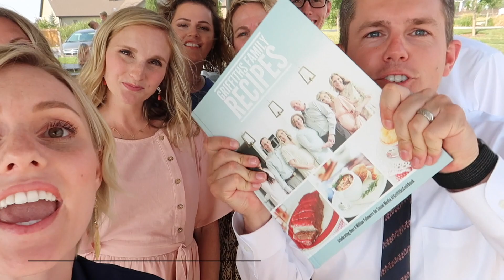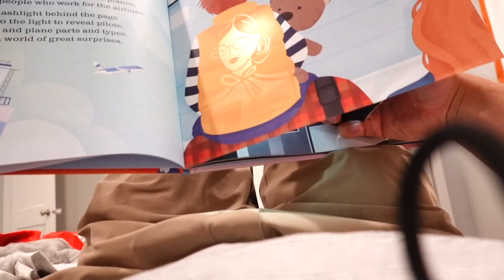Ellie LEAVES And Our BROKEN HOUSE! What HAPPENED?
We've been working on this for a long time and we can't wait to get it to you! It's filled with love, stories, delicious food, and so much for!